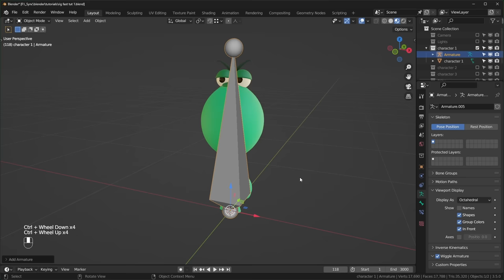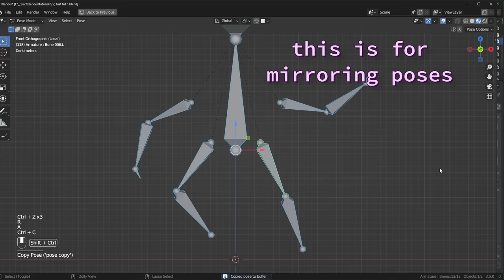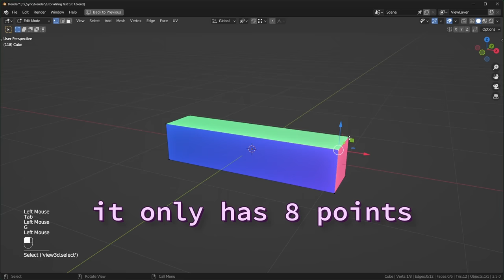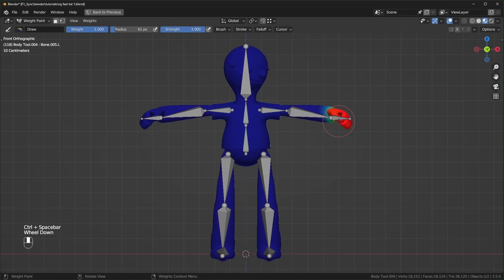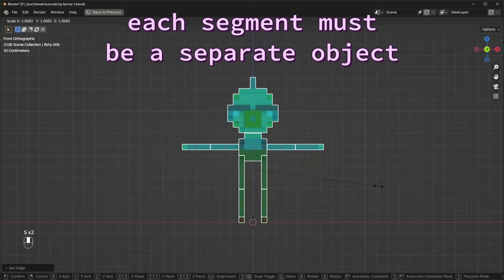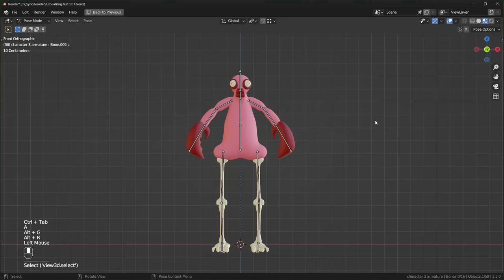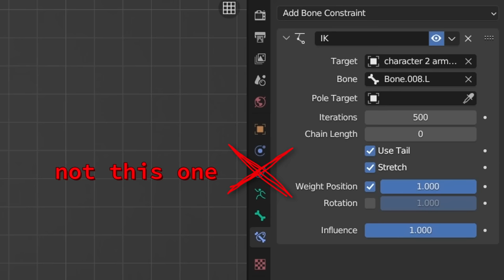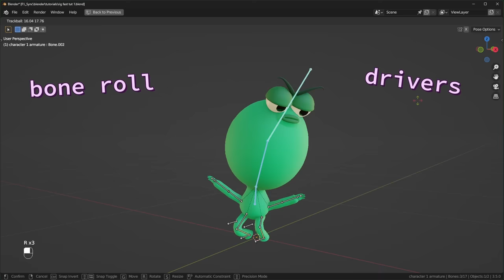Rigging for impatient people - Blender Tutorial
Learn to rig NOW. I show how to set up an armature, how to parent things to bones, weight painting and how to solve common issues, and basic inverse kinematics.

GPU: EVGA GeForce RTX 2070 SUPER
CPU: AMD Ryzen 9 3900X
Motherboard: Asus PRIME X570-PRO
Memory: Team T-FORCE VULCAN Z 64 GB (2 x 32 GB) DDR4-3200
Monitor: LG 25UM58-P 25.0" 2560x1080 60 Hz
Drawing Tablet: XP-PEN Artist 15.6Pro
Mouse: Logitec MX Master 3s
Keyboard: Redragon K580 VATA
Speakers: Mackie CR3-X
Headphones: Beyerdynamic DT 700 Pro X
Microphone: Beyerdynamic M70 Pro X
Audio Interface: Universal Audio Volt 2

00:00 - Armature setup
01:23 - Names and symmetry
01:56 - Automatic weights and common issues
03:13 - Weight tricks
04:17 - Weight paint settings
05:34 - Rigid rigging
07:32 - Inverse kinematics